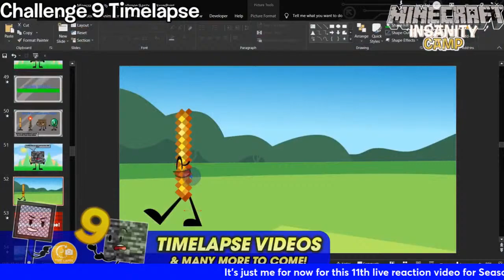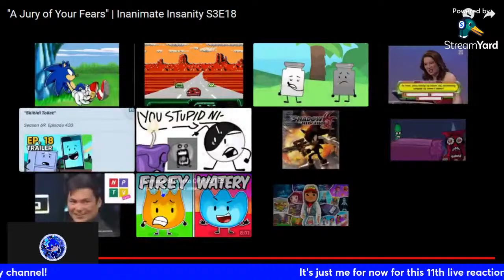Fly Swat Reacts - S2 Episode 11: Inanimate Insanity Invitational Episode 18 (LIVE REACTION!!)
1st Solo Live Reaction Video and also the 1st Livestream here in my channel for 2024!

After nearly 3 years of this new season of yet another competition in I.I, with only 3 contestants remaining.. it ALL.. COMES DOWN... TO THIS!!! GO FOR THE WIN BALLOON, I'M ROOTING FOR YOU!! 0w0